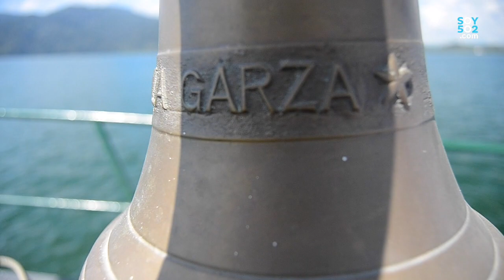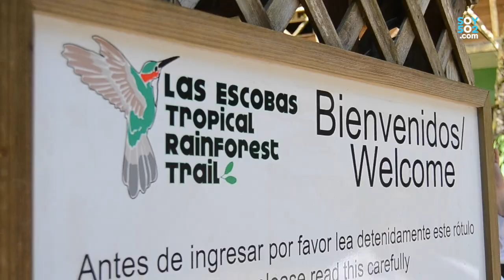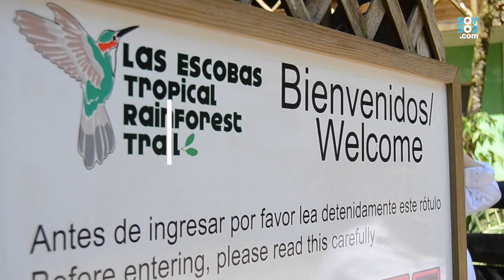El Cerro San Gil: la magia del bosque tropical en Izabal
Viajeros502 Conoce las cinco actividades que puedes disfrutar con tu familia y amigos en el Cerro San Gil, Izabal. ¡Será un viaje inolvidable! Aquí te contamos todos los detalles